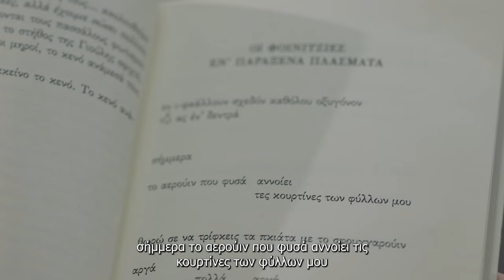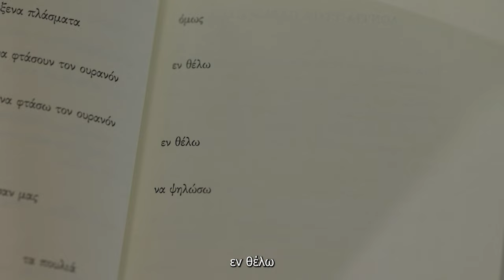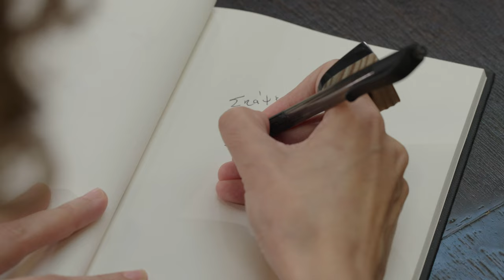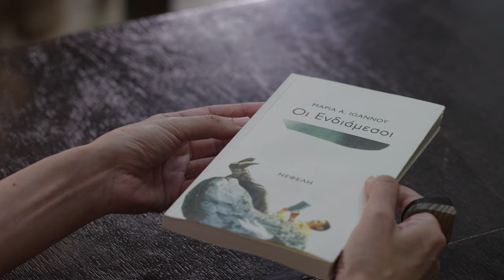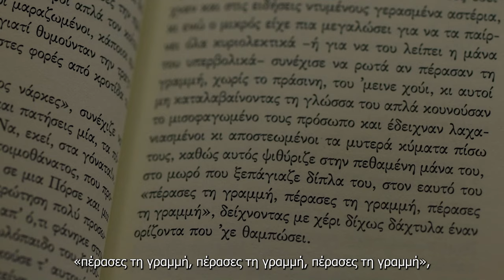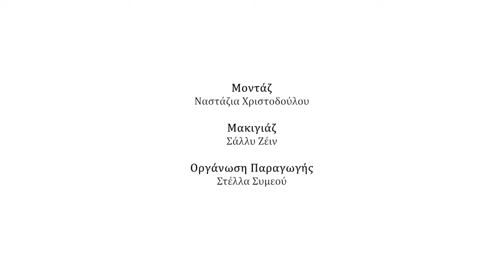Penna | Μαρία Α. Ιωάννου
"Γράφω κάποτε και γιατί πρέπει... γιατί αν δεν γράψω θα χάσω επαφή με τις λέξεις και όταν χάσω επαφή με τις λέξεις δεν θα βγουν αληθινές και δεν θα μιλήσουν και στους άλλους με κάποιο τρόπο". ~  Μαρία Α. Ιωάννου

Penna | Επεισόδιο 7ο

Νέα σειρά αφιερωμάτων του Γραφείου Τύπου και Πληροφοριών. Γνωρίστε τους Κύπριους λογοτέχνες και ποιητές μέσα από τα έργα και τις ιστορίες τους, κι ανακαλύψτε τη δύναμη της λογοτεχνίας και την επίδρασή της στην κοινωνία μας.